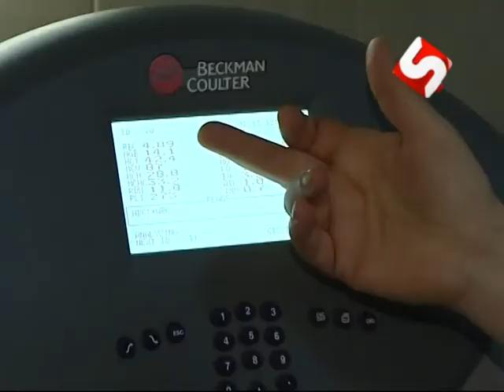SAGLAM HEYAT ANONS